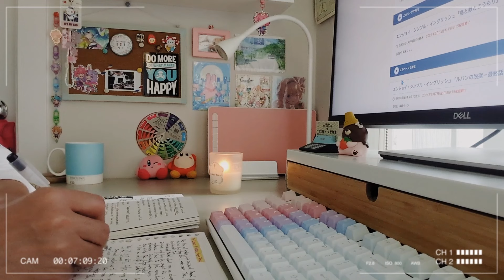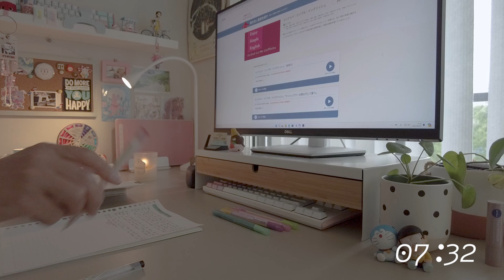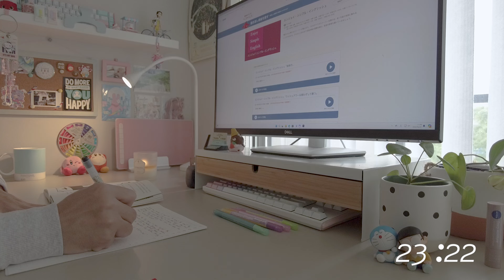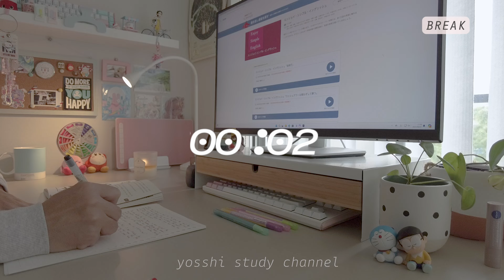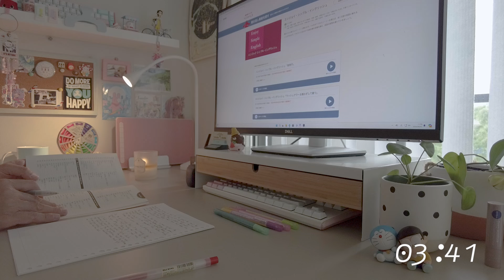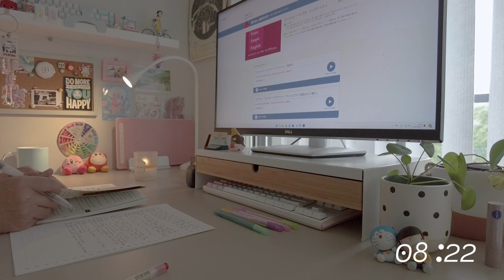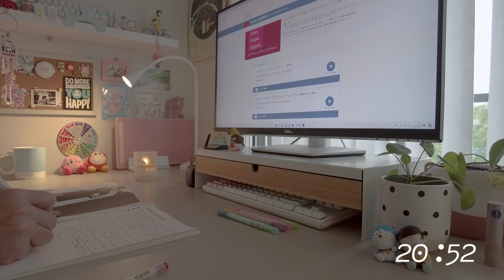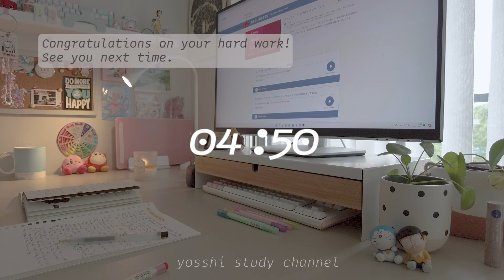【study with me】25/5 pomodoro 1hour calm piano 🎹 + rain☔ | study music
Need a calming study session? Join me for a 25/5 Pomodoro study session with soothing piano and rain sounds. Stay focused and productive with this study music!

You can also relax with piano music and rain sounds.

〜TIME TABLE〜
00:00-PREPARATION
01:00-STUDY
26:00-BREAK
31:00-STUDY 2
56:00-BREAK 2

▼My links:
Linktree

▼Icon artist credit:
nao